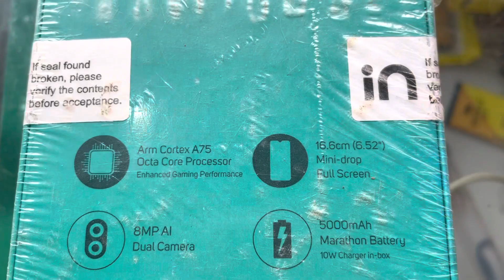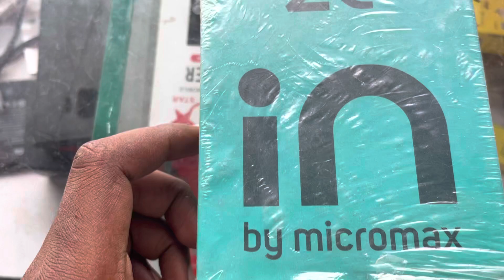Micromax in mobile￼ Business welcome￼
Welcome business me Upkar Swagat

All mobile accessories￼￼